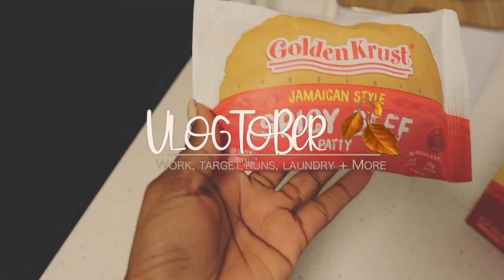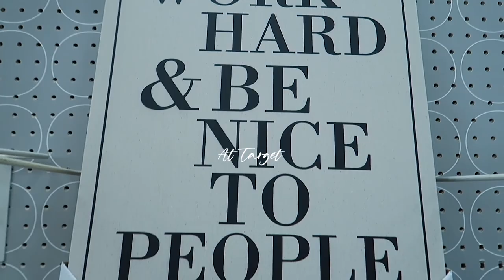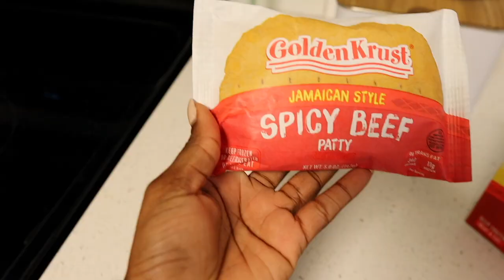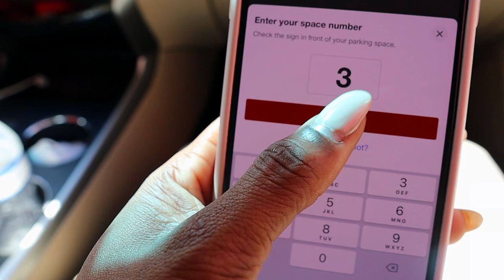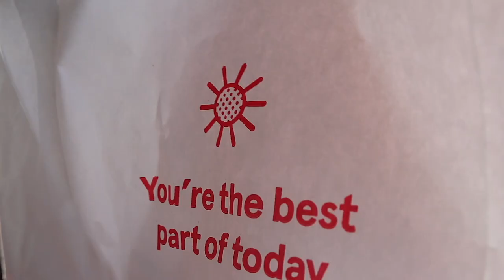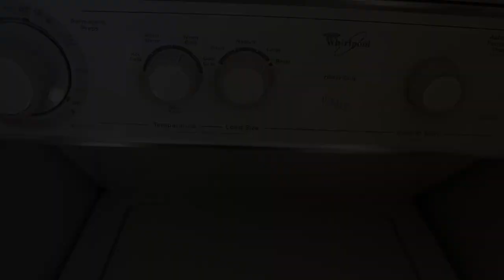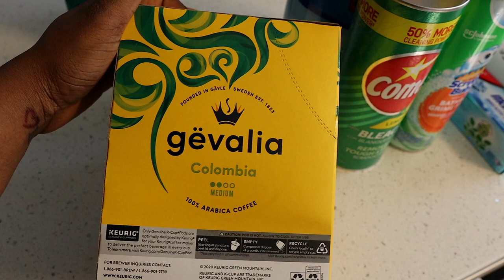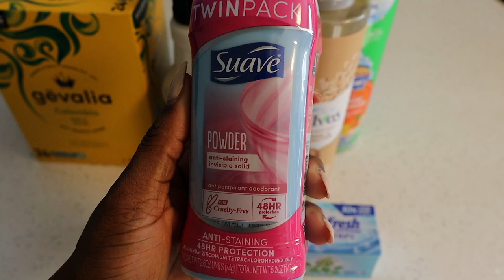VLOGTOBER 2021 : Work, Target Runs + Mini Haul + More | Diaphnie Casimir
♡ hi my loves! in today's video i am super chill sharing with you my many many target runs lol and mini haul of random things, i went to homegoods and found nothing (im looking for a chair for a filming/reading nook) but I  also shared a mini work day. I cant forget to say thanks for 1000 subscribers (im so happy), I did laundry and other little bits and pieces that happened here or there, i hope you enjoy, xo.

thank you always for your support, xo